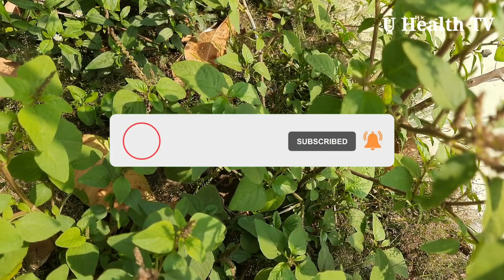অ্যামরান্থাস ভিরিডিস পরিচিতি - Amaranthus viridis - U Health TV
অ্যামরান্থাস ভিরিডিস বিশ্বের অনেক জায়গায় সেদ্ধ সবুজ বা সবজি হিসেবে খাওয়া হয়। বাঙালি রন্ধনপ্রণালী, যেখানে একে নোট শাক ("শাক" মানে শাক) বলা হয়।

 অ্যামরান্থাস ভিরিডিস হল অ্যামরান্থেসিয়ার বোটানিক্যাল পরিবারে একটি মহাজাগতিক প্রজাতি এবং সাধারণত সরু আমলা বা সবুজ অ্যামরান্থ নামে পরিচিত।
Amaranthus viridis হল একটি খাড়া, হালকা সবুজ কান্ড সহ একটি বার্ষিক ভেষজ যা উচ্চতায় প্রায় 60-80 সেমি পর্যন্ত বৃদ্ধি পায়। গোড়া থেকে অসংখ্য শাখা বের হয় এবং পাতা ডিম্বাকার, 3-6 সেমি লম্বা, 2-4 সেমি চওড়া, প্রায় 5 সেন্টিমিটার লম্বা পুঁটিযুক্ত। গাছটিতে কয়েকটি শাখা সহ টার্মিনাল প্যানিকেল এবং 3 টি পুংকেশর সহ ছোট সবুজ ফুল রয়েছে। [১]
অ্যামরান্থাস ভিরিডিস বিশ্বের অনেক জায়গায় সেদ্ধ সবুজ বা সবজি হিসেবে খাওয়া হয় ।
ভারতের উত্তর- পূর্বাঞ্চলীয় রাজ্য মণিপুরে এটি চেং-ক্রুক নামে পরিচিত ; এটি দক্ষিণ ভারতে একটি সবজি হিসাবেও খাওয়া হয় , বিশেষ করে কেরালায় , যেখানে এটি কুপচিরা കുപ്പച്ചീര নামে পরিচিত । এটি বাংলা রন্ধনশৈলীতে একটি সাধারণ সবজি , যেখানে একে বলা হয় নোট শাক ("শাক" মানে শাক)। এটি একটি খুব সাধারণ সবজি যা ওডিয়া রন্ধনপ্রণালীতে সাগা হিসাবে ব্যবহৃত হয়, যেমন গ্রামীণ এলাকায় কোসিলা সাগা বা মার্শি সাগ।
আফ্রিকার কিছু অংশে এটি সবজি হিসেবেও খাওয়া হয়। [২] ধিভেহিতে মাসাগু নামে পরিচিত এই উদ্ভিদের পাতা বহু শতাব্দী ধরে মালদ্বীপের খাদ্যে মাস হুনির মতো খাবারে ব্যবহৃত হয়ে আসছে । [৩] পশ্চিম আফ্রিকার ইওরুবা এই উদ্ভিদের নাম হল Ewe Tete এবং এটি ঔষধি ও আধ্যাত্মিক উদ্দেশ্যে ব্যবহৃত হয়।
পুষ্টিসম্পাদনা করুন

গ্রিন অ্যামরান্থে শুকনো ওজনে 38% পর্যন্ত প্রোটিন থাকতে পারে। [৭] পাতা ও বীজে লাইসিন থাকে, একটি অপরিহার্য অ্যামিনো অ্যাসিড।